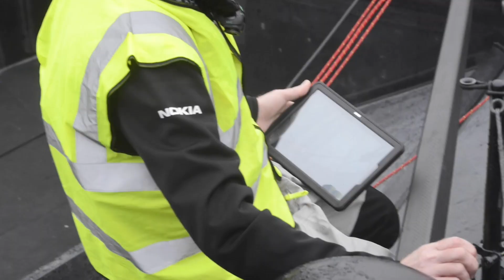Vendée Globe 2020: All Systems Go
Travel back to March 2020 as the HUGO BOSS boat emerged from the shed and returned to the water. Halted - like the rest of the IMOCA fleet - by the COVID-19 pandemic, Skipper Alex Thomson and his team waited patiently to return to training. That opportunity came at the end of May, as restrictions in the UK were eased enabling the team to return to the water to commission the racing yacht. Now, with five months to go until the start of the Vendée Globe 2020, the team are back out on the water with their sights firmly set on winning the race.